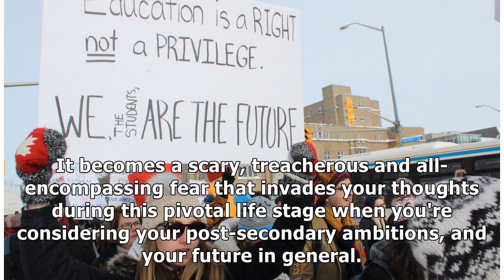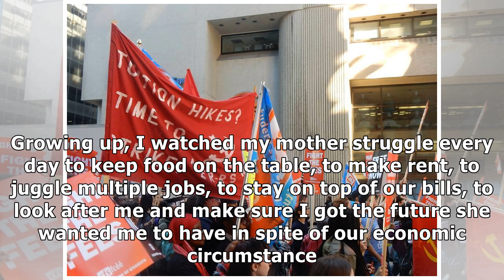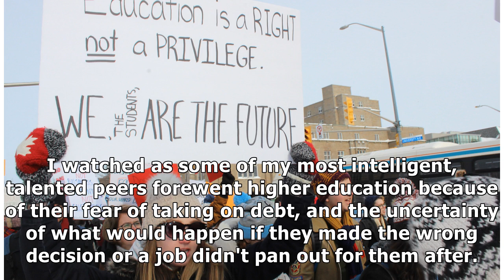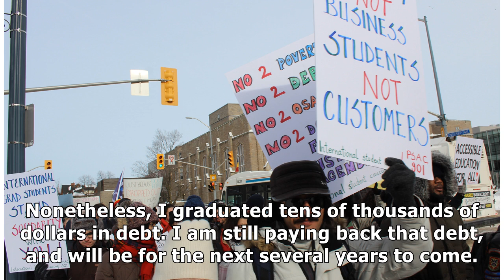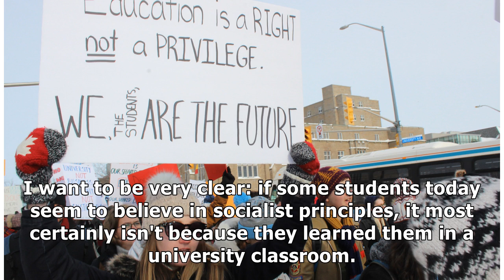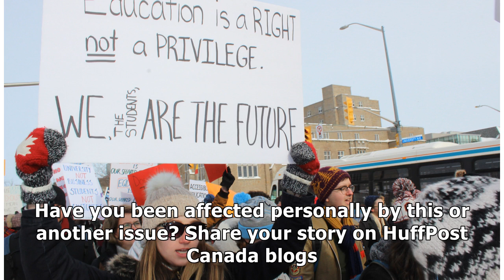Ford's OSAP Cuts Are A Debt Sentence For Working-Class Students